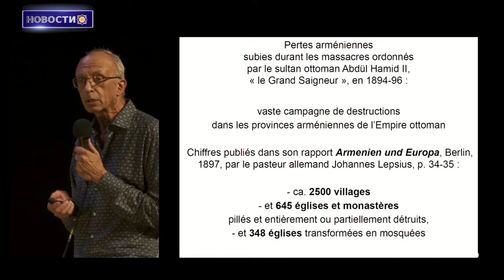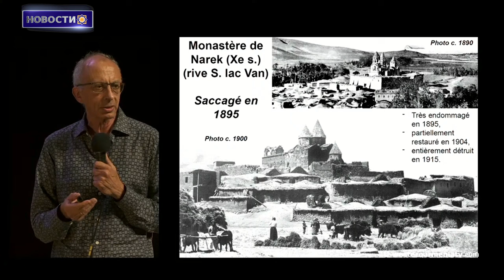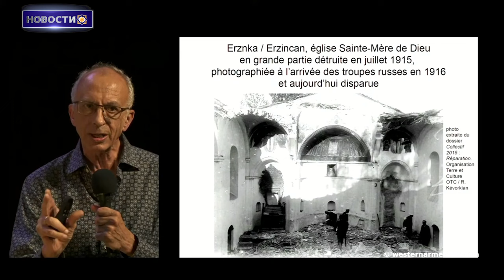Уничтожение армянского наследия Западной Армении и последствия:Патрик Донабедян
1. Права граждан Западной Армении: Арменак Абраамеан

2. Пантюркистский проект Турции и Азербайджана и продолжение геноцида против армян: Винсент Дюклер

3. Ваагн-символ Победы и мужества

4. Уничтожение армянского наследия Западной Армении и последствия:Патрик Донабедян

5. Сыны Западной Армении: Айк Патигян

6. Татоян представил немецким журналистам преступления Азербайджана против Арцаха и механизм насильственной депортации армян Арцаха

7. Выжившие при взрыве на складе топлива в Арцахе